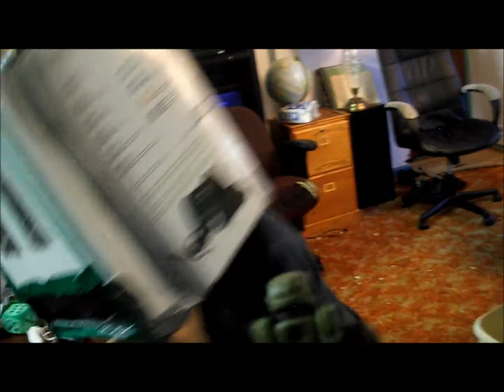SMLMFAO:WHERES MY MONEY MAN WHERES MY MONEY!!!!!!!